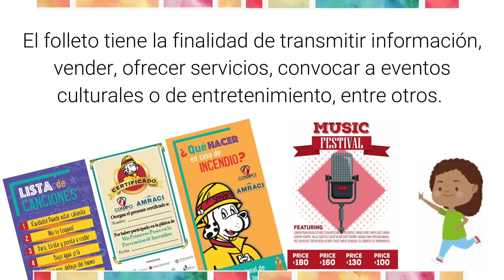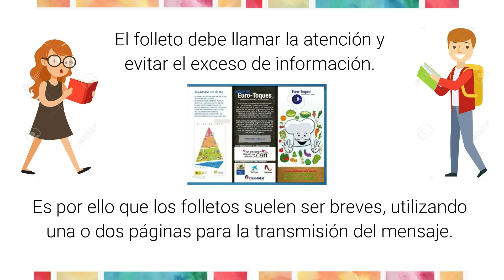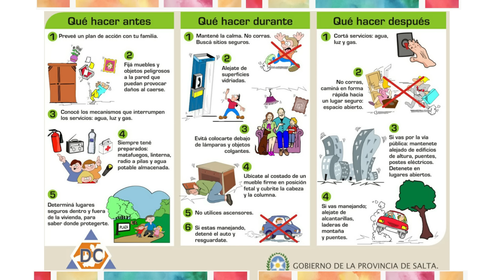Los folletos y sus características | Educación Primaria